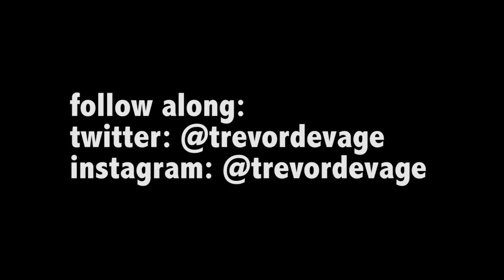VLOG_14 ANGRY PIRATES AND KATY PERRY